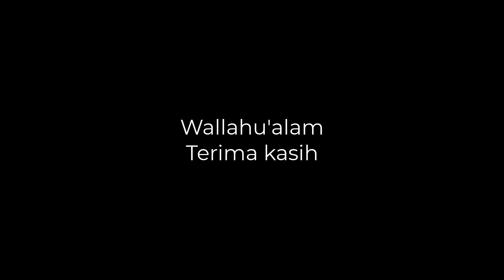Ada Rancangan Senaman Waitankung Secara Bersemuka?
Jawapan kepada soalan yang dikemukakan di Tarbiyah Pengasas ISDEV Siri ke-43 - Senaman Kesihatan Waitankung anjuran Pusat Kajian Pengurusan Pembangunan Islam (ISDEV) Universiti Sains Malaysia pada 2 Ogos 2022. Online.